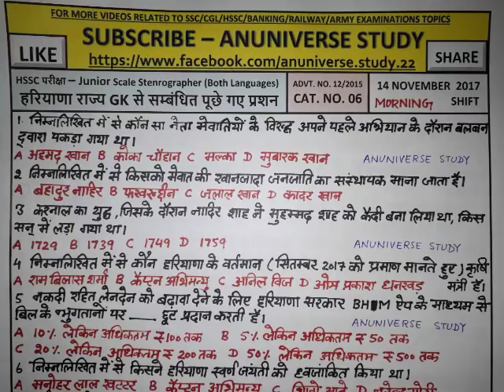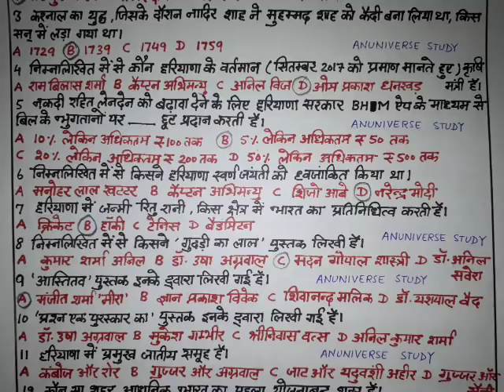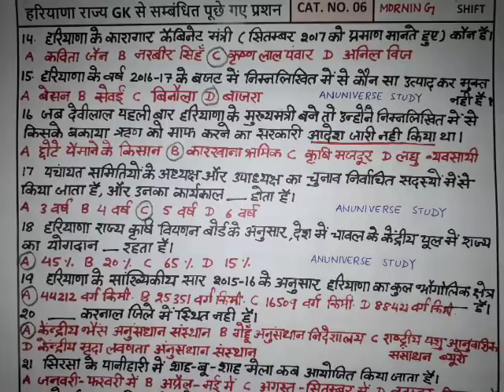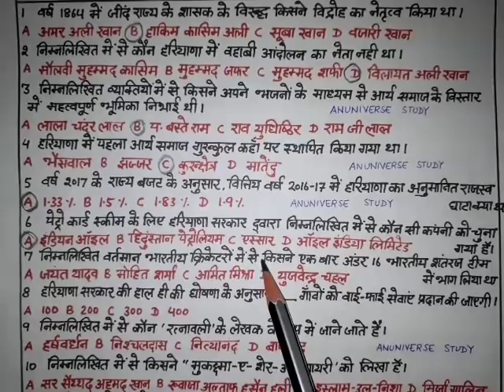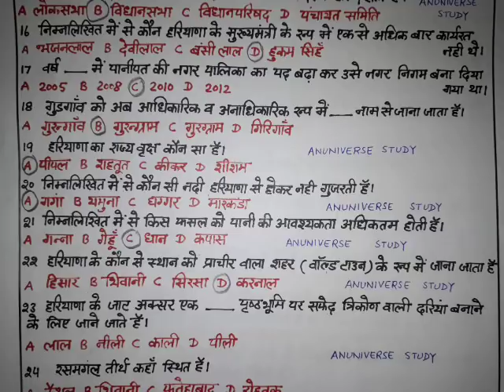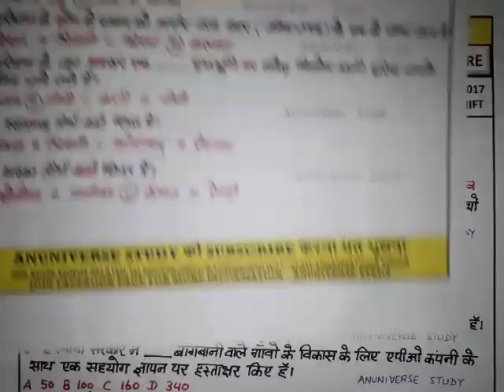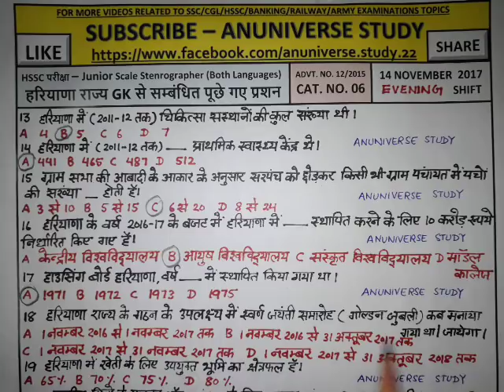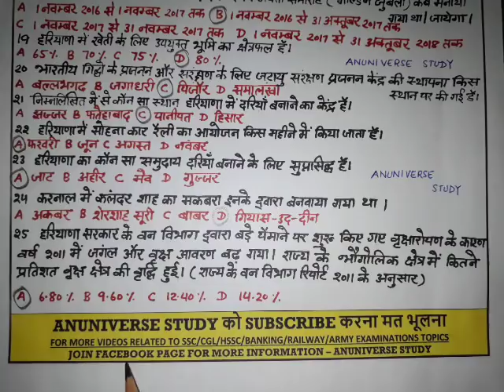Haryana Gk by Anuniverse Study - Haryana Police Paper 2019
MORNING, NOON, EVENING SHIFT -  JUNIOR SCALE STENOGRAPHER (BOTH LANGUAGES)
HARYANA GK RELATED QUESTIONS ANSWER
14 NOVEMBER 2017 HSSC PAPER
ADVT. NO. 12/2015   CAT. NO. 06